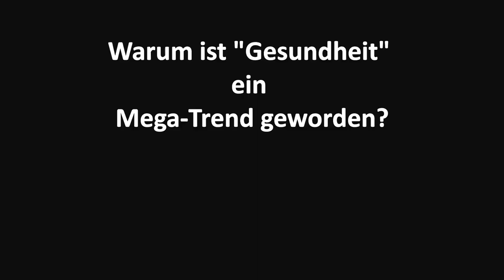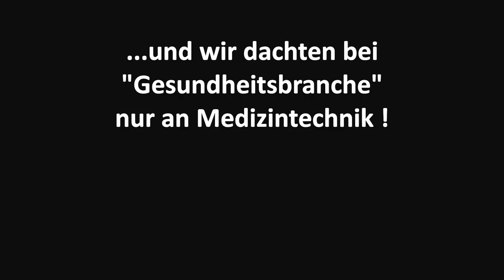Wie Interim Manager Unternehmen helfen den Megatrend Gesundheit zu nutzen und was alles besser wird.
Gesundheit ist längst nicht mehr nur die Abwesenheit von Krankheit. Warum Digital Health, Healing Architecture, Preventative Care, Femtec und Health Fitness die neuen Schlagwörter sind, erzählt Uwe E. Rembor, der Health Care Experte unter Deutschland's Interim Managern. Wie ein Milliardenmarkt entsteht der neue Arbeitsplätze schafft, die Volksgesundheit verbessert und wirklich jeden Enzelnen einbezieht verrät der Experte in diesem spannenden Einblick hinter die Kulissen einer Mega-Welle.